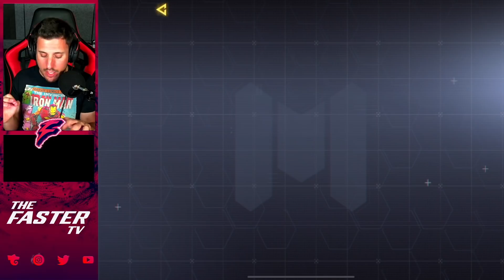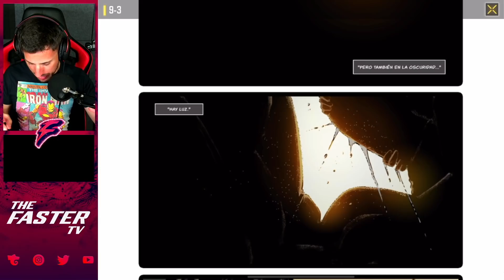ABRIENDO +30 SUMINISTROS ETHAN y TODO LO NUEVO en COD MOBILE